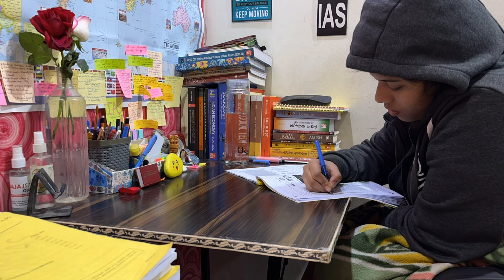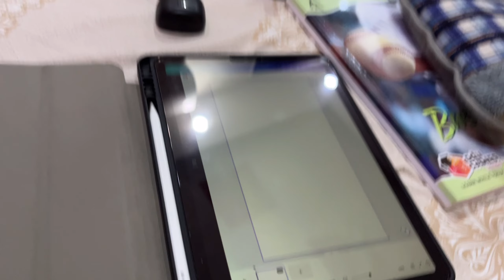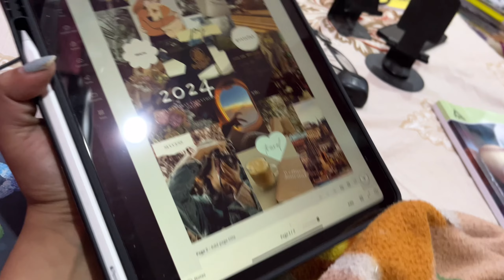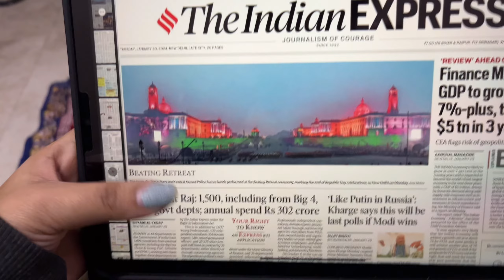How to read NCERT for UPSC?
Free Background Music (No Copyright)